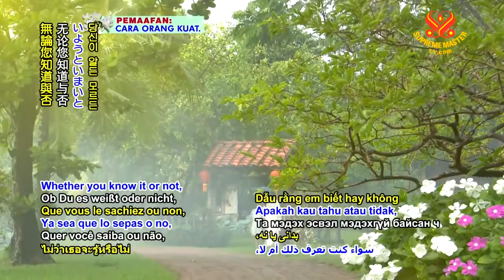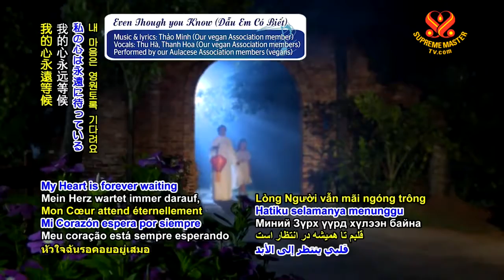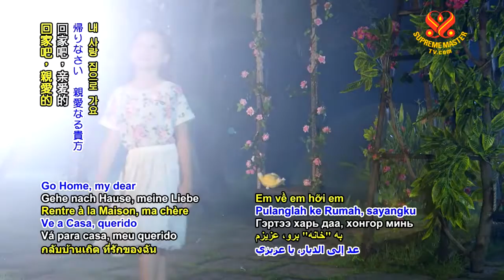Dẫu Em Có Biết ( Even Though You Know ) - SupremeMasterTV com.